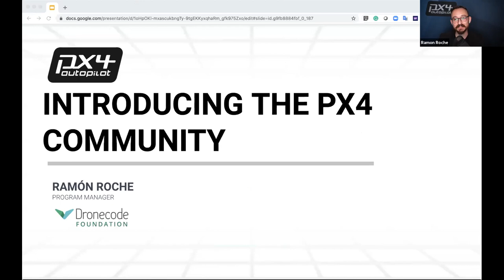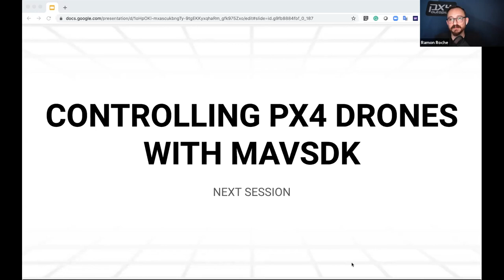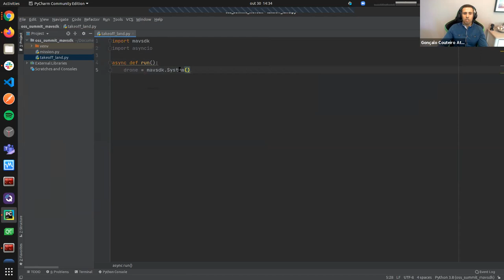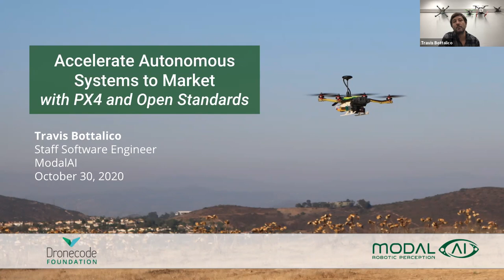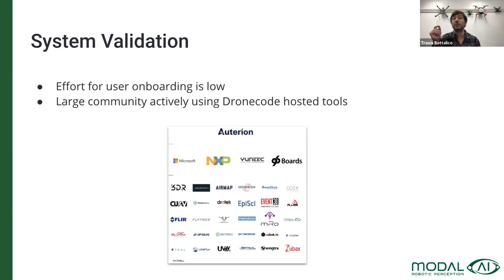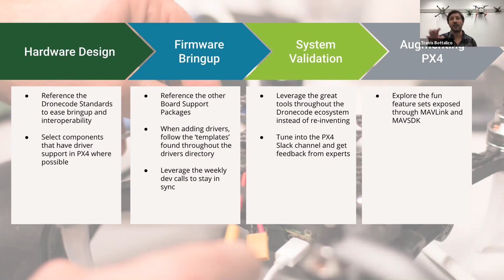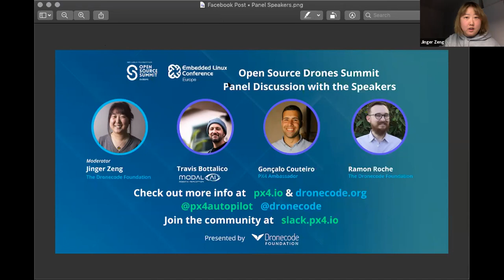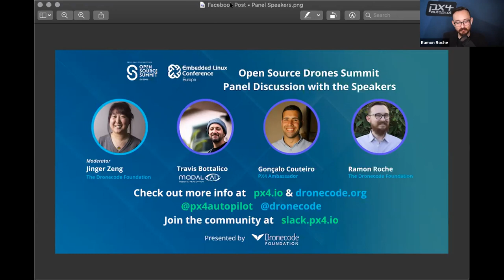Open Source Drones Summit by The Dronecode Foundation